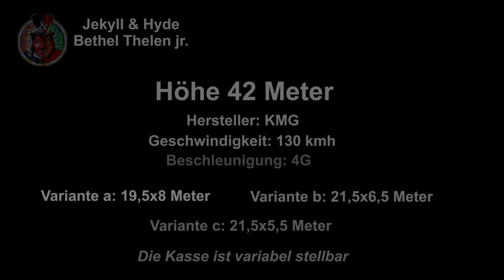Jekyll&Hyde Thelen Kurz-Aufbau Zeitraffer